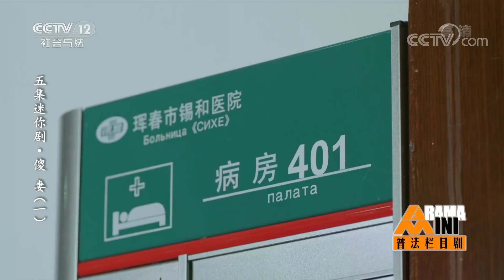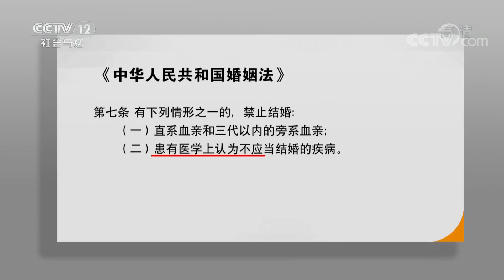《普法栏目剧》 20180221 五集迷你剧·傻妻（一） | CCTV社会与法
本期节目主要内容： 贺连石在城里打工被老板张德川拖欠工钱，吴欣然在了解情况后帮助贺连石讨回工钱，贺连石非常感激。然而吴欣然突遭车祸，变成了傻女人，男友张德川消失，吴欣然的家人把吴欣然交给了贺连石看管，贺连石感恩吴欣然将其带回了自己的老家，想尽一切办法帮其看病。